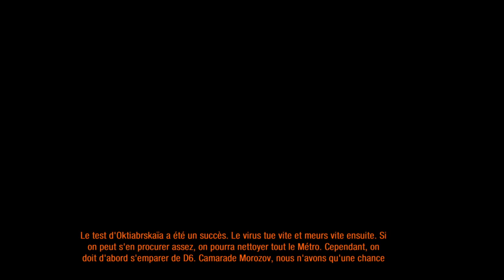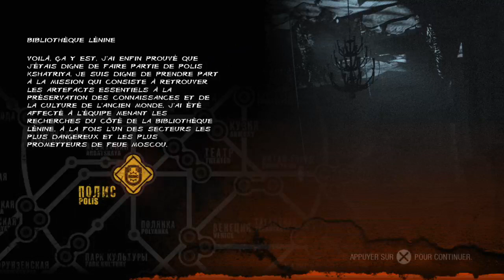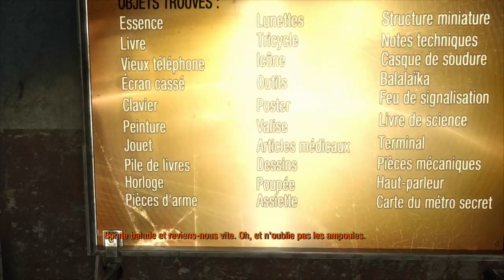Metro Last Light Redux #5